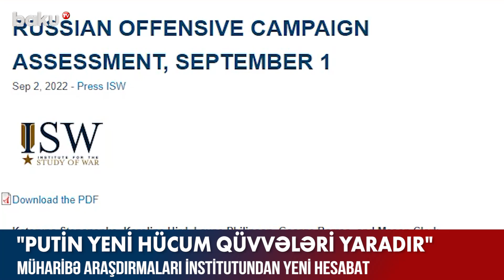Müharibə Araşdırmaları İnstitutundan yeni hesabat - BAKU TV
Rusiya rəhbərliyi payız-qış aylarında Ukraynaya qarşı hücumu gücləndirmək üçün yeni qüvvələr yaratmağa hazırlaşır.
Bu barədə Müharibə Araşdırmaları İnstitutunun hesabatında deyilir.
Ekspertlər vurğulayırlar ki, Vladimir Putinin Ukraynadakı “anti-Rusiya anklavını” aradan qaldırmaq planlarını açıqlaması Rusiya Prezidentinin bu ölkəni ələ keçirmək niyyətindən əl çəkmədiyini göstərir.
"Ehtimal ki, məlum bəyanat bu payız və qışda Rusiyanın gələcək səylərini və güc strukturunu gücləndirməyə hesablanmış informasiya mühiti yaratmaq məqsədi daşıyır”, - deyə İnstitutun analitikləri yazıblar.
Bununla yanaşı, ekspertlər Donbasın sentyabrın 15-dən tez ələ keçirilməsini inandırıcı saymırlar. Müharibə Araşdırmaları İnstitutunun hesabatında qeyd edilib ki, Rusiya ordusu Luqanskın Lisiçansk şəhərini ələ keçirdikdən sonra Donetskin Avdeyevka şəhərinin ətrafında kiçik uğurlar əldə edib, daha sonra isə Rusiya hərbçilərinin irəliləməsi dayanıb.

Müharibə araşdırmaları institutundan yeni hesabat